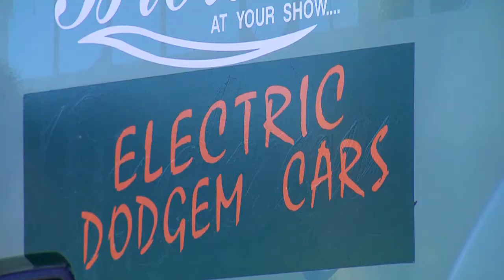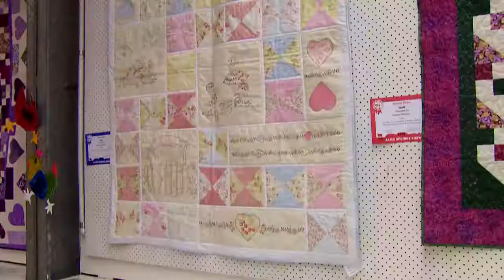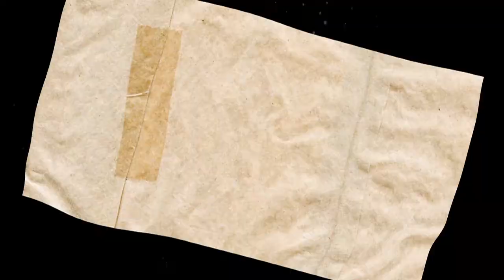The 2011 Alice Springs Show - What you've missed?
Another year, another great Alice Springs Show! if you missed the 2011 Alice Springs Show, here it is again in 3 & 1/2 minutes, thanks to all who came see you again in 2012.

The next jam-packed Alice Springs Show will be held on July 6th and 7th 2012. Don't miss it!